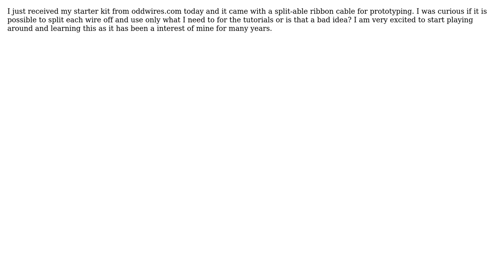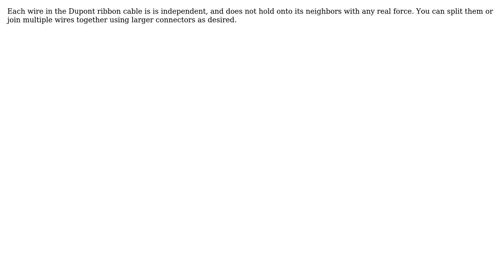Arduino: splitable jumper wires question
With thanks & praise to God, and with thanks to the many people who have made this project possible! | Content (except music & images) licensed under CC BY-SA | Music | Images & others | With thanks to user NathanJ2012 user Ignacio Vazquez-Abrams and the Stack Exchange Network Trademarks are property of their respective owners. You are responsible for your own actions.